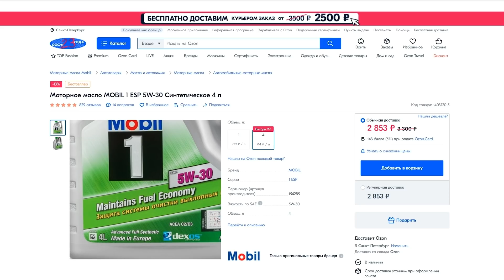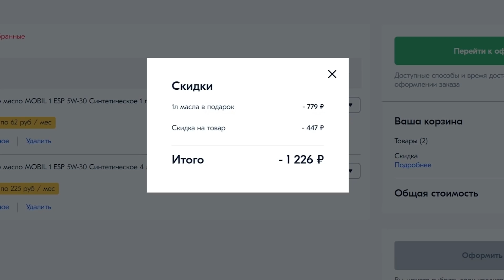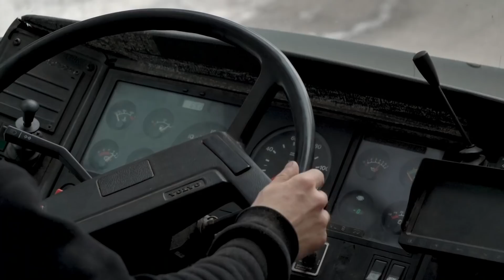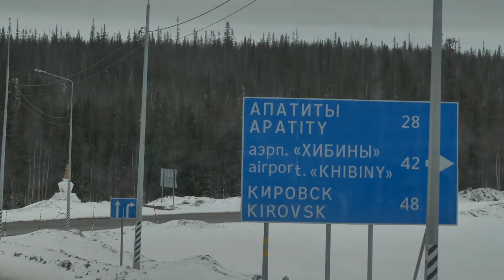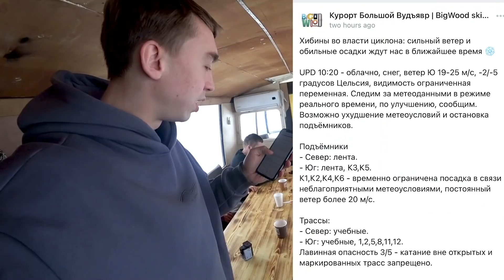ДОМ на КОЛЁСАХ - Приехали в ХИБИНЫ и СЛОМАЛИСЬ.. [14 Серия]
При покупке 2х канистр масла Mobil 1 (4 литра + 1 литр), вторую вы получаете совершенно бесплатно!